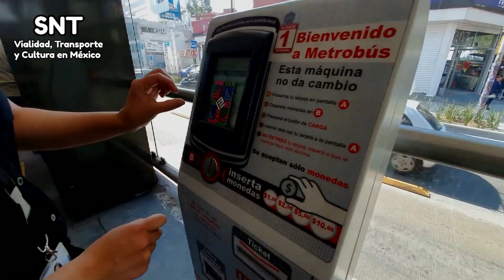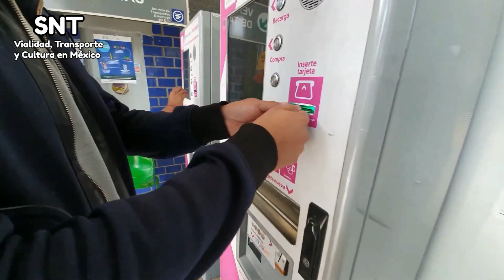TODO lo que debes saber, ¡Despiden a Florencia Serranía! Este será el nuevo director del Metro CDMX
Este será el nuevo director del Metro CDMX que sustituye a Florencia Serranía, el revivió al STE (Trolebús, Tren Ligero y Cablebús) ¡Ahora hará lo mismo con el metro!

 - Guión y edición del video: SNT VTC

 - Fuentes:
GobCDMX

 - Música de Outro:
Creo - Worlds